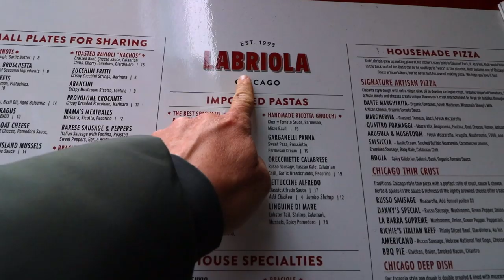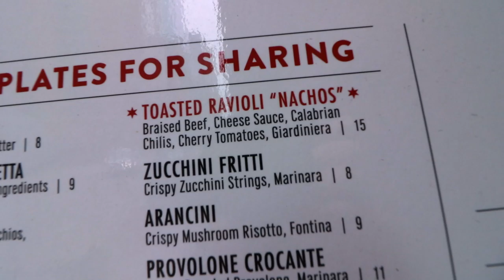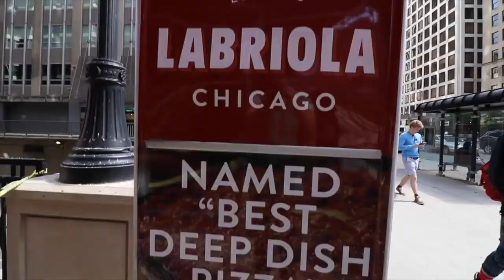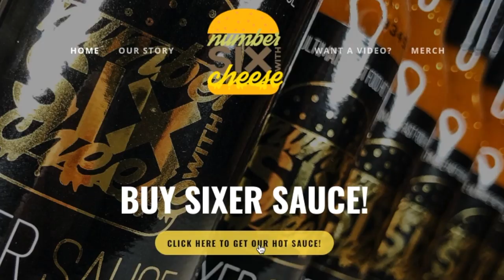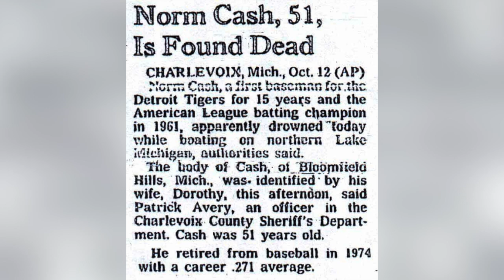Eating RAVIOLI NACHOS from Labriola Café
Toasted Ravioli Nachos are the newest obsession here at Number Six With Cheese, and after watching this video, you'll know exactly why we think that way.

Dimitri Kaye
Dan Hunt
David Beaudoin

Marshall D Teach
Matt Williams
Garrett Lenox
Jessi Moths
Christopher Protain
William Tyler Finnell
Amanda Evans
Cindy Brown

Joe Watt
Matthew Albertson
Cedric Hurst

Jeremy Walden
Slippy Jones
Rob G
CJ Gall
Curtis Kolbe
Chuck Gordon
Alejandra Cervantes

TEAM WELBY!!
Brian Houser
Orin Dix
Kevin Fandry
Elizabeth Rickard
Zako Ryan
Jeremy Nosser
Kourtny Basinger
Jacob Reed
Arthur Brown
MrVkng9099
Nick Wass
Kori Koschalk-Newmister
Debbie Ely
Cinny Hayes
Jackie Heroux
Ron Ely

Matthew Menentowski
Jeff Ohlrich
Hannah-Elizabeth Morris
Michael Goodrich
Corey DeLaurentis
Starke M Rogers
Mark Cook
Big Mitch
Sean Hanley
Chad Munson
Batman
Steven Carrington
Michael Malone
James Smith
Tom Keller
Alex Nolly
CJ Moore
WonderMedia
Shay and Julie Moore
Dustin Anderson
Steven Berger
Joseph Rutherford
Steve Bradford
Matt McDaniel
Brian Yaczik
Chris Voss
Justin E
Maggie Trendell
Lee Lawson
Steven Edgell
Chris McKay
Thori
Juliet Bagel
Doug Clemann
Jason Jones
Christopher Haines
Dawnn Gray
Chris Michela
Brandon Long
Eric Ely
Eric McCloskey
Rajen Savjani
Lewis Mobey
Justin Tabor
Anjelica Jesus
Michael Hopper

Patrick Canale
Jason Harrison
Maggie Sue
Robert Johnson
Brian Finley
Drew Braston
Tom Wathey
Jewel M
Hansel Infante
Walter Heller
Bill Barrett
Jon R
Michael Srock
Alex Kalogeropoulos
Bailey Medlin
Johnny Is
Andy Armstrong
Jen Anderson
David Cooper
Dewey Cole
Chris Gutierrez
Becky Kelly
Molly
David Jackson

Matt Verdi
Scott Hinden
Dean Diamond
The Midwest Brew Review
Ryan Brown
Doug Hansen
Adam Ehlers
Robert Mattei
Randy Radabaugh
Erin Bell
Toni Cooper
Tiffany Myton
Jeffrey Bowling
Colleen Maxwell
Justin Hazard
Amanda Harvey
Nearly Worthless
Jo Espanol
Josue Baez
Kyle Hopfensperger
It's Raining Babies
Joe Norskov
Sean Levings
Michael Medhurst
David Trundle
Matt Lewis